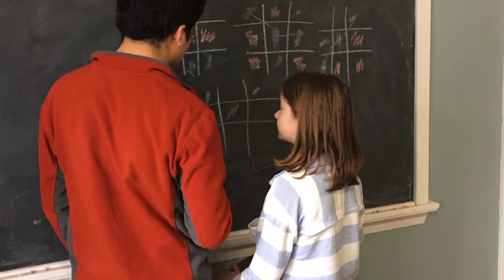Life at BSLC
A photo slideshow of  the fun, activities, learning, and other goings on at Bay State Learning Center

Photos from 9/15 - 4/16